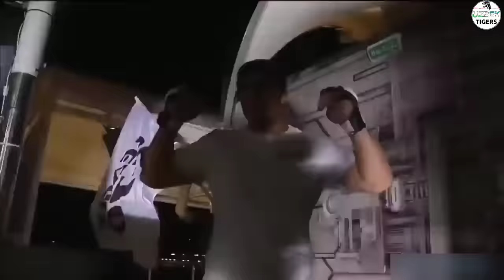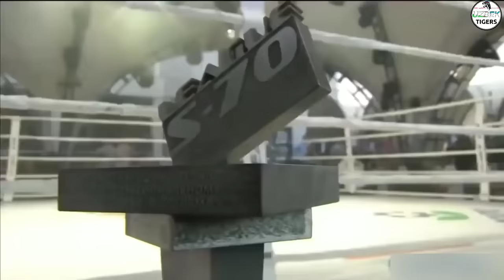Путин в Шоке От УЗБЕКА! ОХРАНА ПУТИНА СЛОМАЛСЯ ЗА 1 МИНУТ